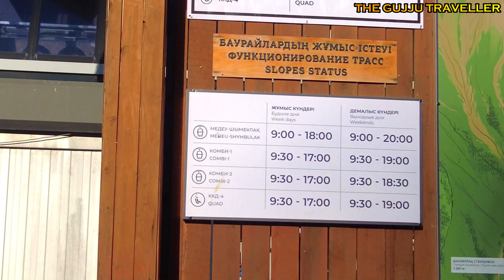Longest Cable Car of Shymbulak Medeu Mountain Tour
If you have any questions or doubt, can mention in comment section or write on my Instagram.